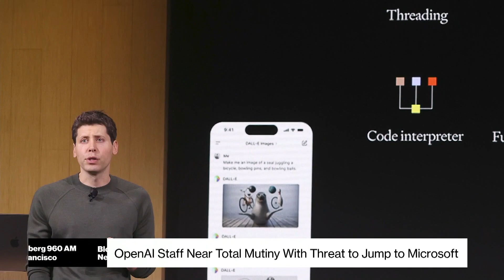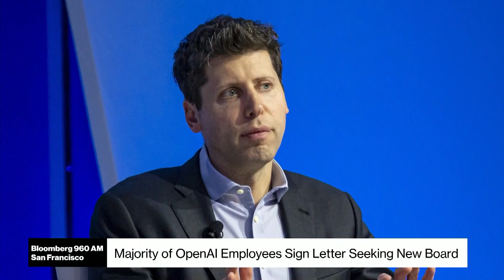Mutiny at OpenAI After Sam Altman's Dismissal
Nearly all of OpenAI’s employees have threatened to quit and follow ousted leader Sam Altman to work at the company’s biggest investor, Microsoft, unless the current board resigns. Bloomberg Technology co-host Ed Ludlow explains how the drama unfolded and why it leaves the future of the high-profile artificial intelligence startup in limbo. Ed speaks with Carol Massar and Tim Stenovec on Bloomberg Radio.